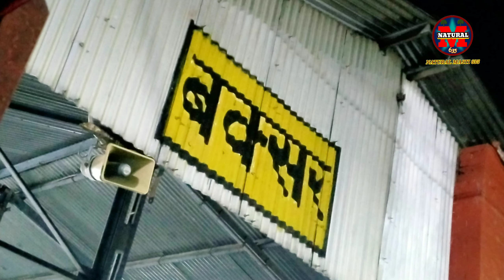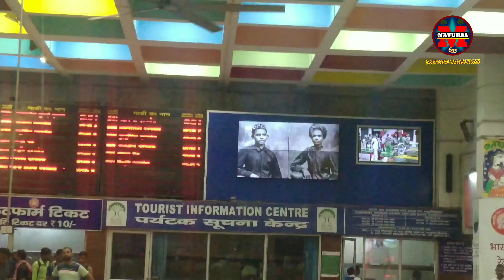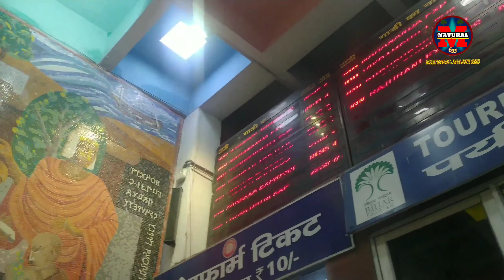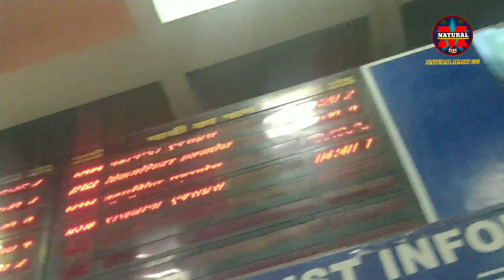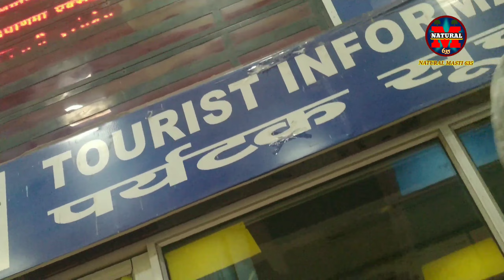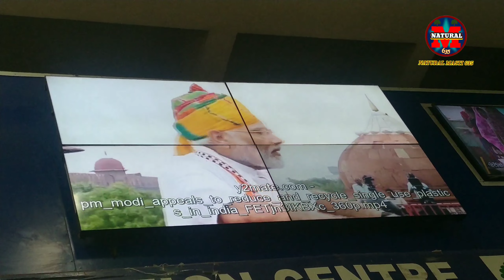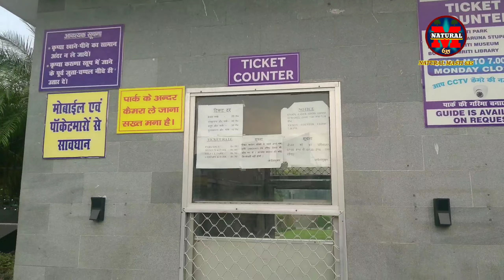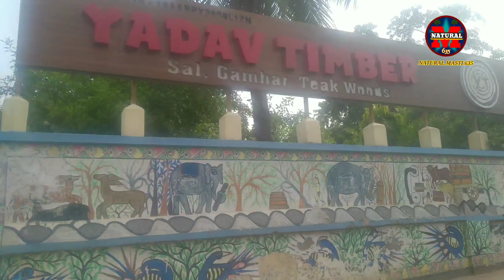पटना स्टेशन Patna Bihar 22, 2022